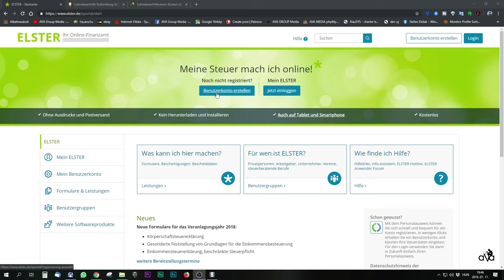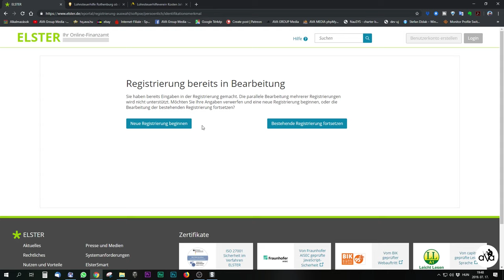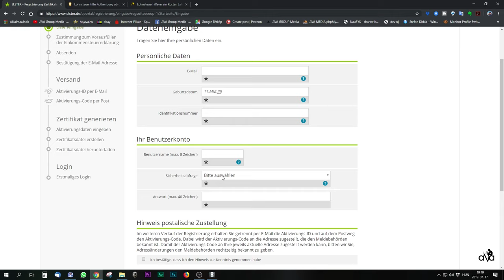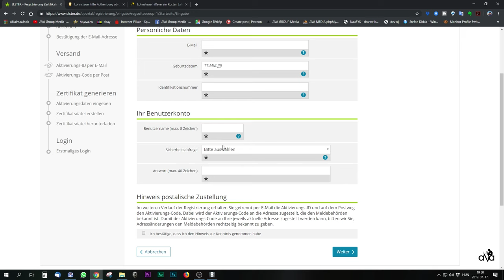#109 Németadóbevallás: 2. rész, regisztráció az ELSTER honlapjára